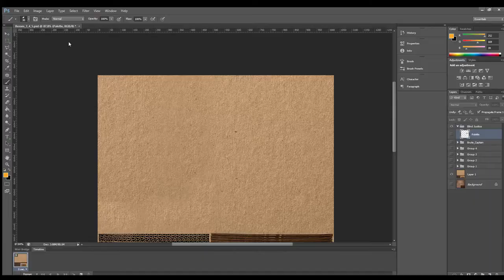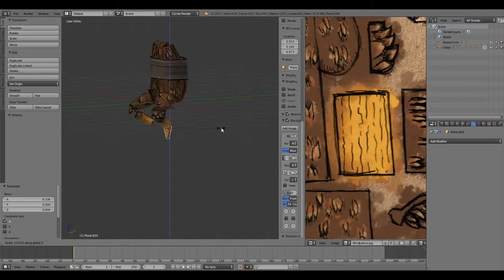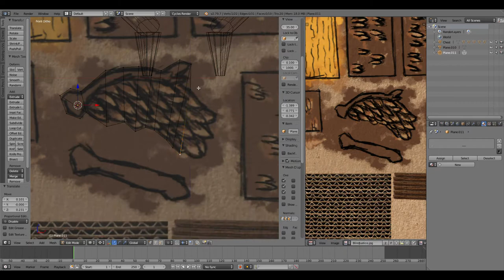Paper Cut Mansion_Making an enemy_BlindJustice Creation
In this video we draw on of the deadliest characters...Blind Justice!
Music is from the game